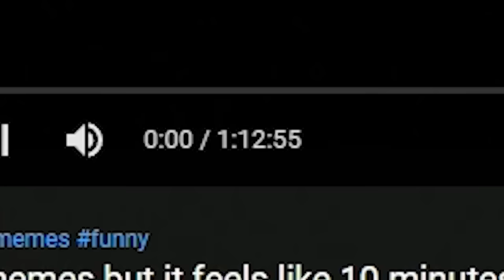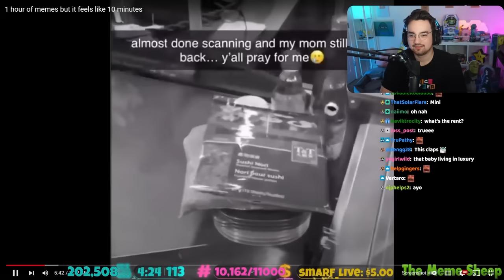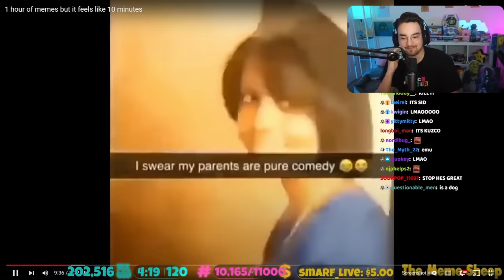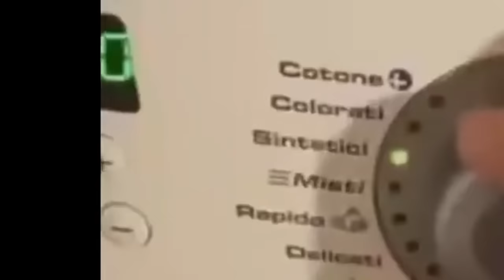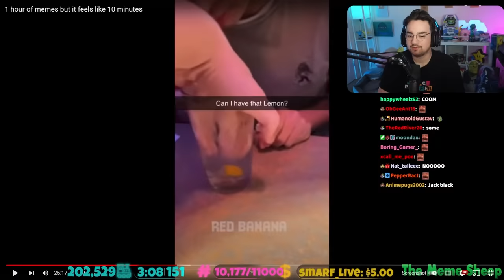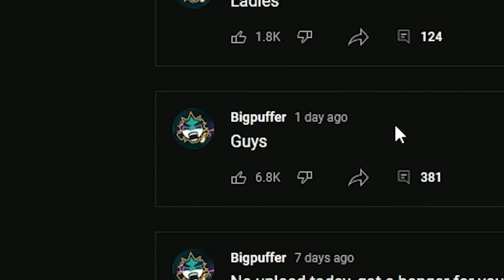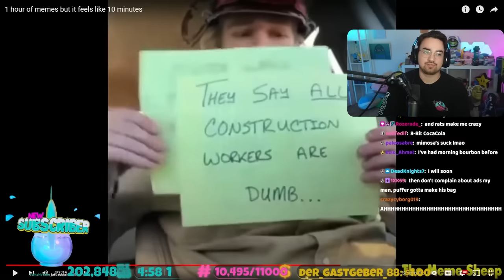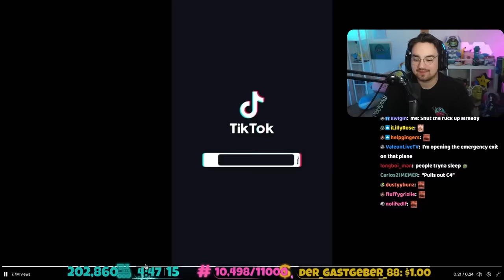Bigpuffer Reacts to 1 hour of memes that feel like 10 minutes